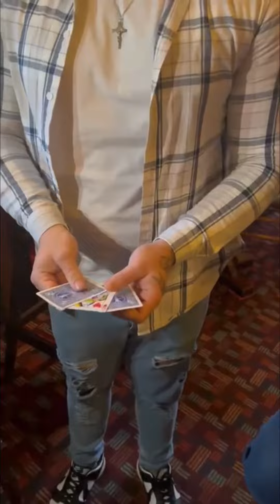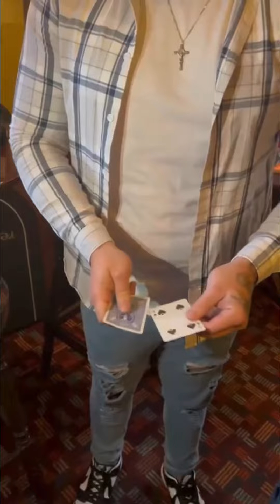"🃏✨ Can you keep up with the queen? 🎩😮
🌎 Facebook- Luke Lenihan Magic